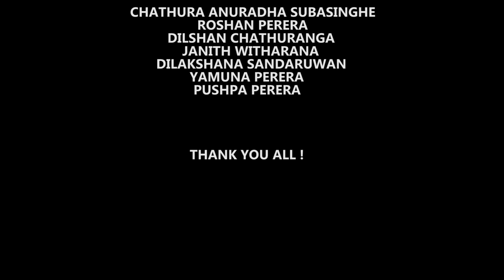THE COIN | HORROR SHORT FILM | SRI LANKA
"The Coin " Short Film
 High Level Films

Two dark nights.
A history of brutal bloodshed.
The Rise of a Devil Dedicated to the Devil.
The devil wakes up again.
The power of cursed objects increases.

This is a hint of the resurrection of a leading devil in his demon army for the biblical rebirth of Satan.

🎬 Director - Shashika Madhushan
📑 Script - Dineth Dasun Lakmal
🎥 DOP - Shashika Madhushan
🎥 Assit DOP - Isura Nimantha
📺 Editor - Shashika Madhushan
💻 VFX - Dineth Dasun Lakmal
👹 SFX Makeup - Shashika Madhushan | Dineth Dasun Lakmal
🎭 Makeup Artist - "Saloon EVOLVE"
📸 Still Photography - Ruwan Lakmal
 Cast - Chathuranga Witharana | Kavi Kankanamge
Special Thanks - Chathura Anuradha Subasinghe | Roshan Perera | Dilshan Chathuranga | Dilakshana Sandaruwan | Yamuna Perera | Pushpa Perera

🎬 HLF Team